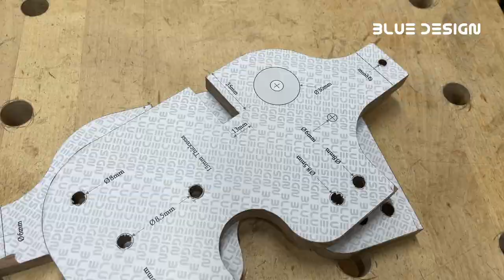Elephant wooden toy with movement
It is a wooden elephant automata toy.